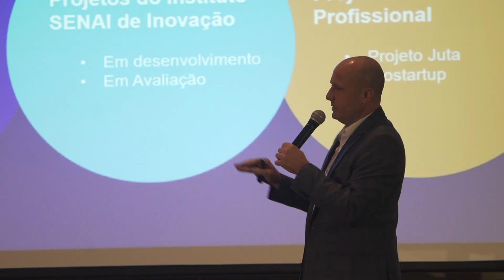II FÓRUM DE TRANSPARÊNCIA E SUSTENTABILIDADE EM NEGÓCIOS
O II Fórum de Transparência e Sustentabilidade em Negócios dá sequência à interação iniciada em 18 de fevereiro de 2019, no Coppead UFRJ, quando se promoveram debates sobre barreiras e facilitadores para a implementação e escalabilidade de processos de transparência nas redes de suprimento. Naquela ocasião, com apoio material do Instituto C&A, estiveram presentes representantes de diversos setores, entre grandes marcas (L'Oréal, Coca-cola), empreendedores, start-ups, ONGs (Instituto-e, Rede Asta, Sistema B), associações e acadêmicos brasileiros.